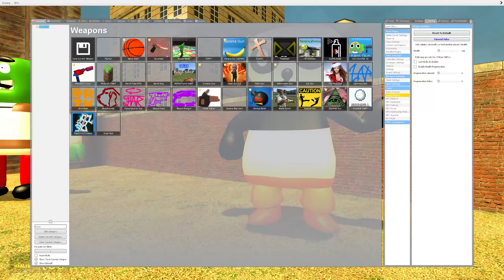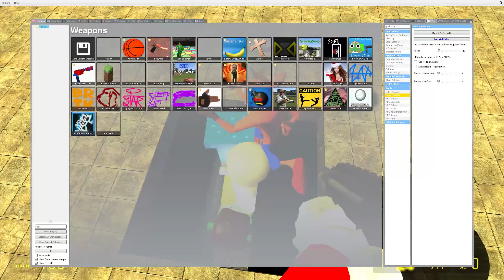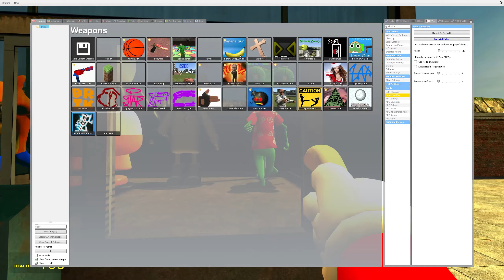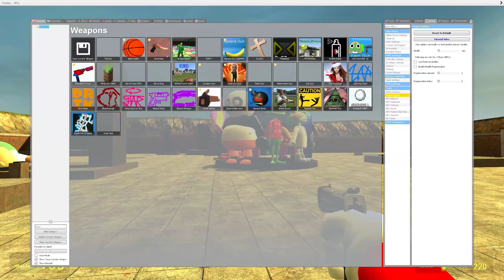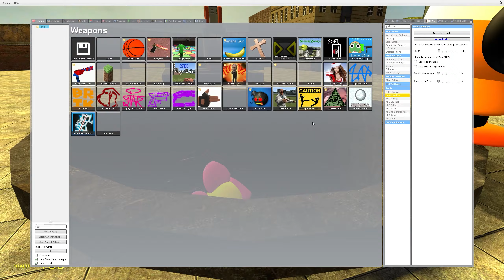TORTURE 3D SANIC CLONES MEMES NEXTBOTS FANMADE v10 & NEW MEMES IN Garry's Mod